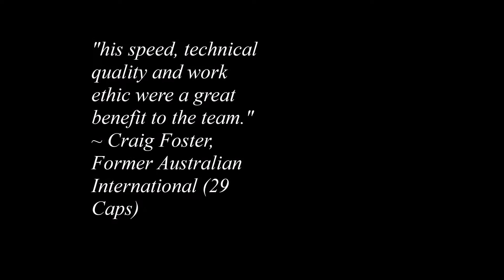Ridwan Hannan Football Highlights